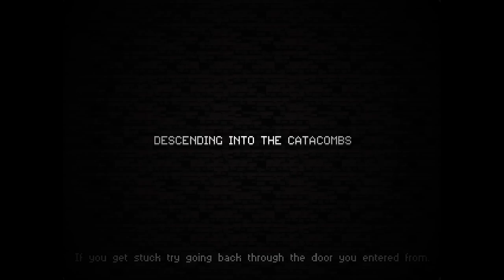Tom plays Catacomb Kids (PC) - Episode 9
"...a side-scrolling procedurally generated dungeon crawler with fast-paced combat and traditional roguelike values."